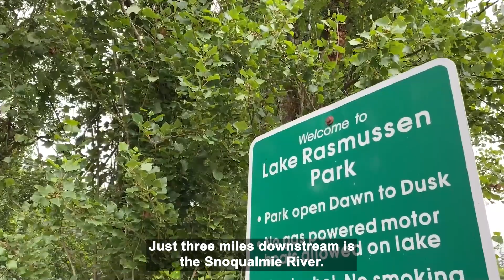King County’s Young Noxious Weed Hunting Hero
Second-grader by day, noxious weed hunter by afternoon. Maggie Carosino’s curiosity and keen interest in plants led her to discover the fast-growing and quick-spreading noxious weed known as Egeria at Duvall’s Lake Rasmussen. Thanks to Maggie’s early identification, King County’s Department of Natural Resources and Parks is now at work, trying to prevent Egeria from spreading to the nearby Snoqualmie River so it doesn’t crowd out native plants and harm fish. See how you can be like Maggie and help identify and stop noxious weeds